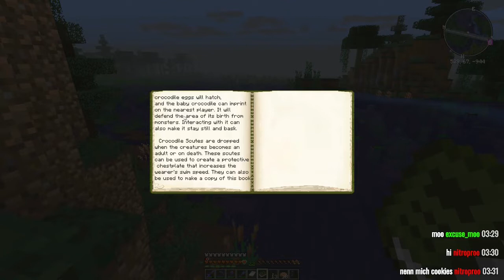MINECRAFT: THE WALKING DEAD 2 #35 Ich will den Bären / Stream vom 06.12.2021 / Teil 5